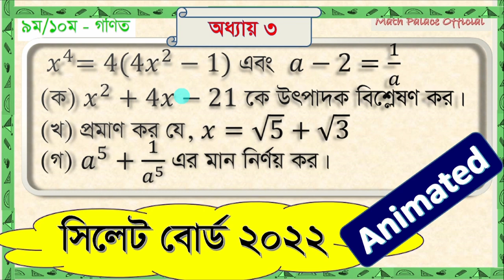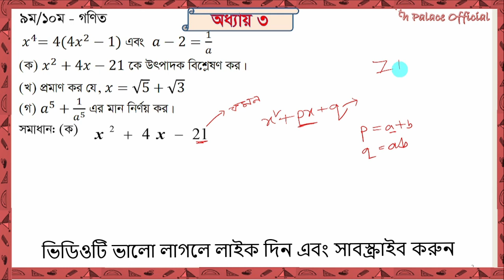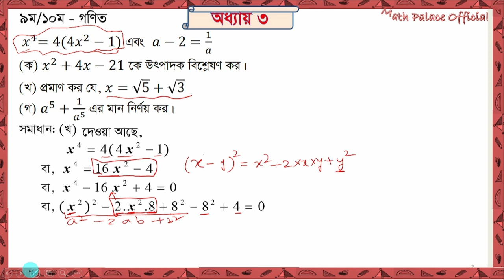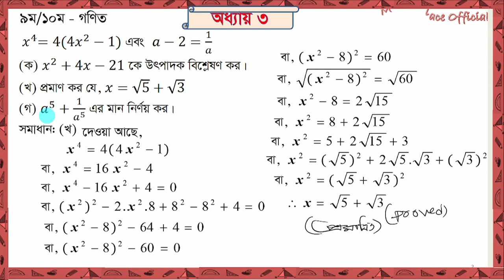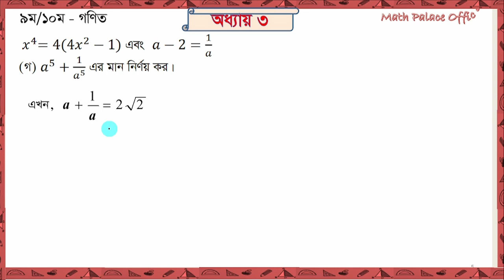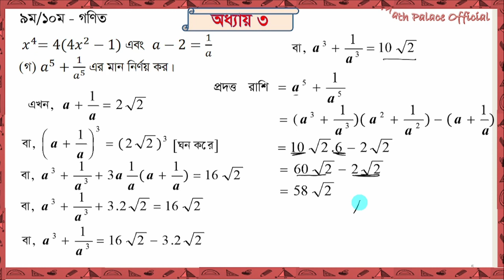SSC Math CQ Question Solution 2022 | SSC Sylhet Board Math Solve 2022|| Chapter 3